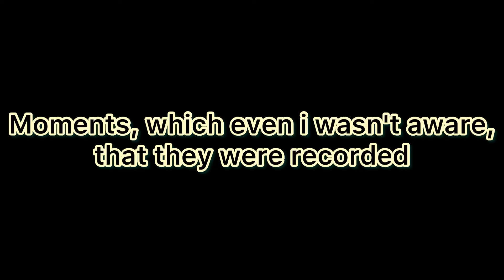Nikah Day♥️Alhumdulilah 💫 day full of mixed emotions.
Follow my clothing brand page